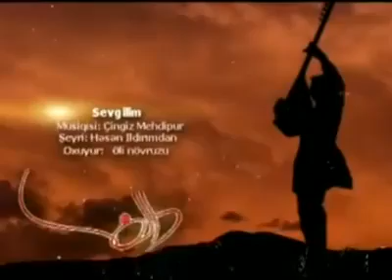Sevgilim سوگولیم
Sevgilim   iran azerbaijani